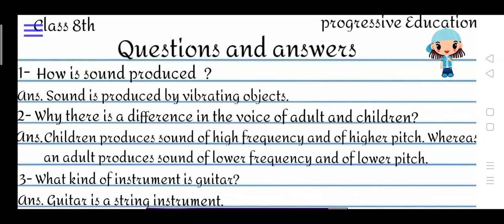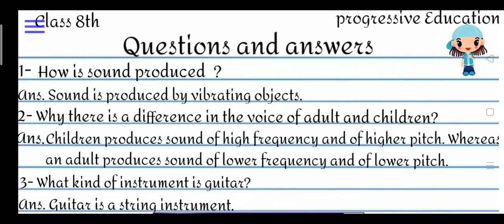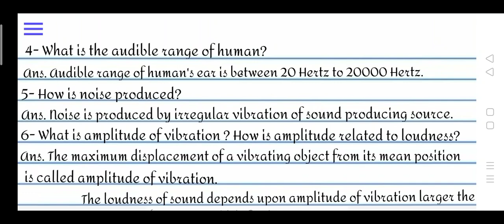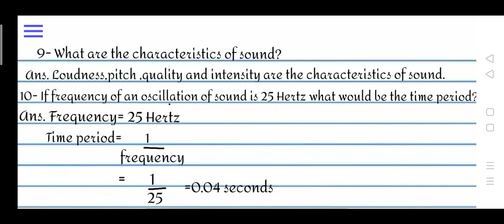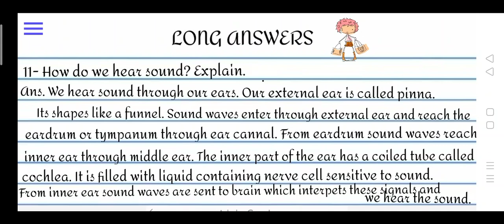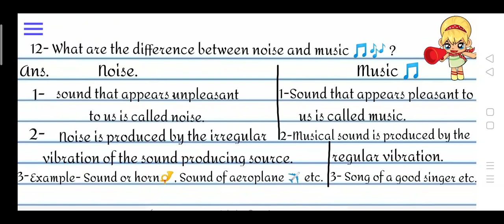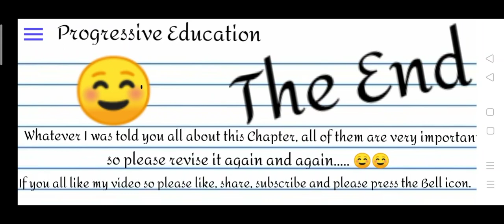Questions and answers of chapter 13 Sound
If you all have any doubts so please tell me in comments section and if you all like my video so please like, share, subscribe and please press the Bell icon and whatever I was told you learn it properly okk...
                                        Shambhavi ☺️